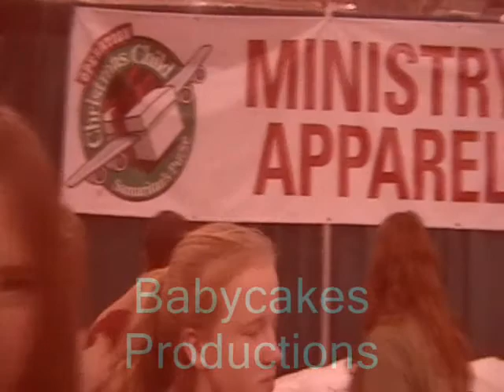Operation Christmas Child 2007 Wednesday RMY/SPY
Our first full day at the Operation Christmas Child warehouse - Wednesday.